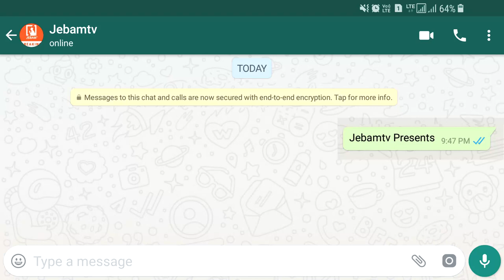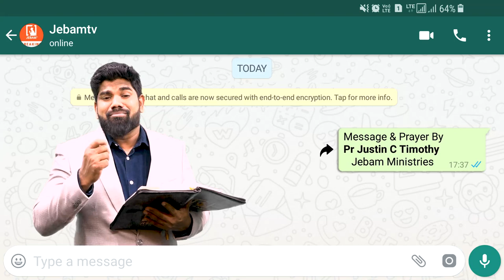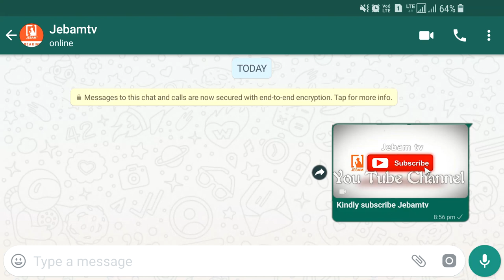தீங்கை மாற்றுவார் | Promise message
1. The Holy One- A programme where God is being praised for His holiness by describing His attributes.
2. Prayer Walk- Each day a street is selected and prayer walked. So monthly 22 streets are walked and prayed for.
3. Traffic prayer-Telecast of Praying on the accident spots .
4. Emergency prayer-Instant telecast of prayer points and Praying for the critical patients in the hospitals as and when the prayer needs are shared from 17 different well known hospitals in the city.
5. Breaking Prayer- whatever be the breaking news would be immediately telecasted as a prayer need.
6. How to Pray?- Based on the ongoing issues of the society, three different pastors discuss how to avoid the future repetitions of the same issues and pray for the same.
7. My leaders-Telecast of conducting Personal interviews with Government Leaders and praying for them based on 1Timothy-1:2.
8. The Real Fighters- Daily prayer for the army and the police departments.
9. The Real Heroes- Daily prayer for the safety of Ambulance drivers.
10. Men of God- Personal interview with men of God where they share their testimonies and life experiences.
11. A Hand full of flour and little oil- Diet advice for pastors and preachers, live cooking, suggestions for consuming energy giving food for pastors before ministering on the stage.
12. Wedding at Cana- Telecasting the interview with the men of God on their Wedding Anniversary.
13. Don’t Worry- Teaching the people How to pray instead of worrying when the enemies rise against them.
14. Media Missions- Praying for all the Christian Media channels.
15. Seed- Telecasting the lives of the men of God who have entered into eternal glory.
16. Goodnight – Thanksgiving prayer for the day.